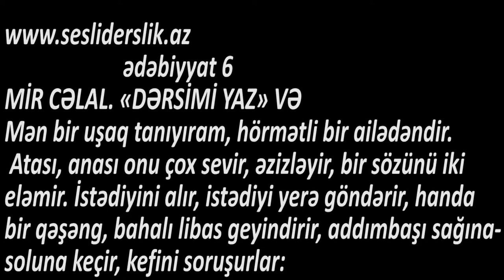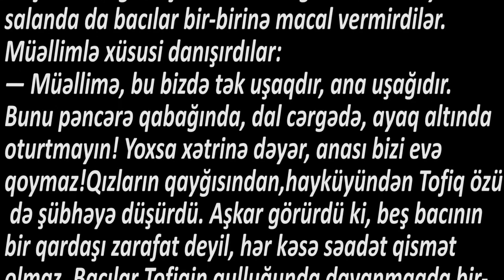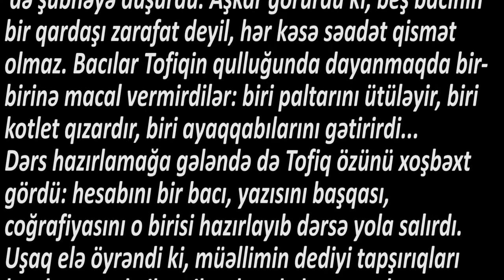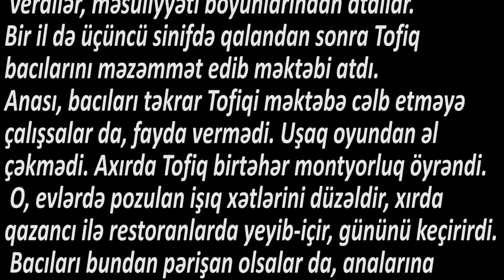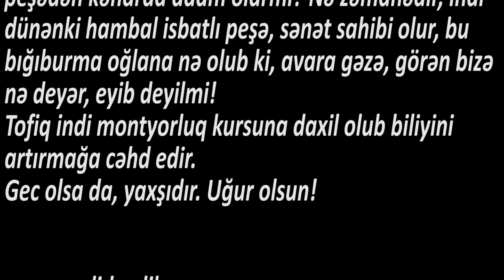Ədəbiyyat 6 Mir Cəlal «DƏRSİMİ YAZ» YƏ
MİR CƏLAL. «DƏRSİMİ YAZ» YƏ
— Necəsən, bala, indi ürəyin nə istəyir?
Əslinə baxsan, haqqı demək lazımdır, işlərin çoxunu ata-anadan qabaq bacılar eləyir.
Bacı insan üçün böyük nemətdir, illah da ki bir qardaş olasan!
Bir dəstə bacı, tək bir qardaş. Tofiqin işi lap belə idi. Əvvəldən ailədə oğlan uşağı olmamışdı. Dalbadal bacılar doğulub böyümüşdü: Lalə, Bənövşə, Yasəmən, Zanbaq, Xətmi!
Axırda dəstə bacılar içində Tofiq boy atanda hər kəs onun başına sadağa deyir, hər gün bir bacının qucağından yerə düşmürdü. Atakişinin ailəsində Tofiqə, doğrudan da, bir əlamət, bir xoşbəxtlik kimi baxırdılar.
Qızların hərəsi bir məktəbə, sənətə, bir peşəyə getmiş, iş sahibi olmaq qəsdi ilə çalışdıqları halda, anası Tofiqi yanından kənara buraxmır, «bayıra çıxma, soyuq dəyər», «tərpəşmə, quyuya düşərsən», «orada oturma, buraya keç...» deyirdi.
Məktəb vaxtı gələndə hamı Tofiqi qayğı ilə əhatə edirdi. Qızlar yer-yerdən səs-səsə verib qardaşları haqqında düşünürdülər. Biri yaraşıqlı portfel alır, biri məktəb forması, üçüncüsü saat, dördüncüsü qələm, beşincisi boğazlı çəkmə.
Birinci gün məktəbə yola salanda da bacılar bir-birinə macal vermirdilər. Müəllimlə xüsusi danışırdılar:
— Müəllimə, bu bizdə tək uşaqdır, ana uşağıdır. Bunu pəncərə qabağında, dal cərgədə, ayaq altında oturtmayın! Yoxsa xətrinə dəyər, anası bizi evə qoymaz!
Qızların qayğısından, hayküyündən Tofiq özü də şübhəyə düşürdü. Aşkar görürdü ki, beş bacının bir qardaşı zarafat deyil, hər kəsə səadət qismət olmaz. Bacılar Tofiqin qulluğunda dayanmaqda bir-birinə macal vermirdilər: biri paltarını ütüləyir, biri kotlet qızardır, biri ayaqqabılarını gətirirdi...
Dərs hazırlamağa gələndə də Tofiq özünü xoşbəxt gördü: hesabını bir bacı, yazısını başqası, coğrafiyasını o birisi hazırlayıb dərsə yola salırdı. Uşaq elə öyrəndi ki, müəllimin dediyi tapşırıqları bacılarına təhvil verib səhər də hamısını hazır istəyirdi. Bəzən də hökmünü dürüst yerinə yetirməyəndə hirslənir, qışqırırdı:
— Ay qız, Lalə, götür mənim dərslərimi yaz!
— Bənövşə, sən də məsələləri hazırla!
— Yasəmən də elə misalı toplasın, niyə durmusunuz, tez olun!
Tofiqin anası hər kəsdən əvvəl qızları danlayırdı:
— Ay yaramazlar, aman-zaman bir qardaşdır, onun ürəyini niyə qırırsınız, götürüb dərsləri hazırlasanız! Di tez olun, gedin qardaşınızın dərslərini hazırlayın!
Qızlar, doğrudur, bilirdilər ki, bu dərslər Tofiqə verilib, ondan soruşulacaq, onun özü hazırlamalıdır. Ancaq qardaşlarının xətrinə, analarının xahişinə bu işlərə boyun əyirdilər. Aşağı siniflərdə Tofiqin dərslərdən kütlüyünü, tənbəlliyini biləndən sonra anasına xəbər verdilər, məsuliyyəti boyunlarından atdılar.
Bir il də üçüncü sinifdə qalandan sonra Tofiq bacılarını məzəmmət edib məktəbi atdı.
Anası, bacıları təkrar Tofiqi məktəbə cəlb etməyə çalışsalar da, fayda vermədi. Uşaq oyundan əl çəkmədi. Axırda Tofiq birtəhər montyorluq öyrəndi. O, evlərdə pozulan işıq xətlərini düzəldir, xırda qazancı ilə restoranlarda yeyib-içir, gününü keçirirdi. Bacıları bundan pərişan olsalar da, analarına bildirmək istəmir, qardaşlarının cibinə pul qoyurdular. Tofiq lap sonradan anlamışdı ki, bacılarının istəyi, qayğısı onu əməkdən, peşədən, sənətdən məhrum eləmişdir.
Atalar yaxşı deyib: «Məhəbbətdən mərəz hasil olur». «Oha» var dağa qaldırar, «oha» var dağdan endirər! Axırda bacılar bir yerə yığışıb iyirmi səkkiz yaşlı qardaşlarına bir sənət seçmək istədilər:
— Ay canım, bu gədə avara qalacaq, məktəbdən, peşədən kənarda adam olarmı? Nə zəmanədir, indi dünənki hambal isbatlı peşə, sənət sahibi olur, bu bığıburma oğlana nə olub ki, avara gəzə, görən bizə nə deyər, eyib deyilmi!
Tofiq indi montyorluq kursuna daxil olub biliyini artırmağa cəhd edir.
Gec olsa da, yaxşıdır. Uğur olsun!